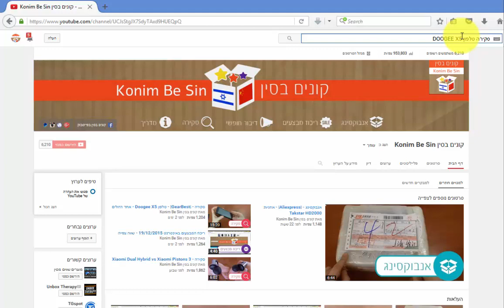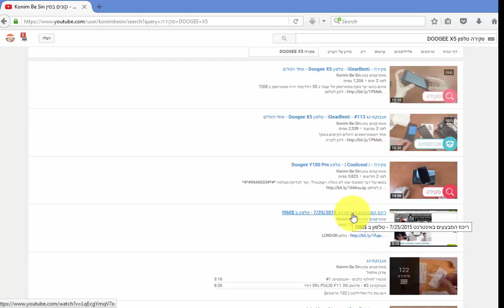מדריך - חיפוש ב YOUTUBE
איך לחפש בערוץ מסוים ב YOUTUBE,מקווה שיהיה לכם שימושי
- חנות של הערוץ,מתעדכנת מדי פעם

Wechat ID:konimbesin